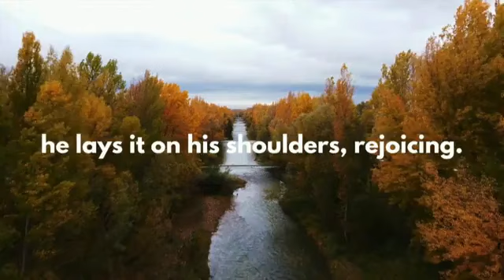FBC BoMo 2023 11 19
We continue with our Thanksgiving mini-series today, and we see Adam preaching out of Matthew 5, the passage known as "the Beatitudes."

Rejoicing With Jesus (Matt. 5:1-12)
Is Jesus my King, and am I rejoicing in that fact?

I)  The Setup for the King's Sermon (vv. 1-2)

II) The Sayings to the King's Subjects (vv. 3-10)

III) The Significance of the King's Statements.  (vv. 11-12)

Major Point:  "God's Kingdom in Christ does not come through a set of rules to be followed; God's Kingdom in Christ comes through the reign of the King Who loved us and gave Himself up for us."

Spiritual Principle:  If these virtues which the world does not value are true of us, we *ARE* blessed.  Therefore, we must give our utmost thanks to Christ as members of His upside-down Kingdom!